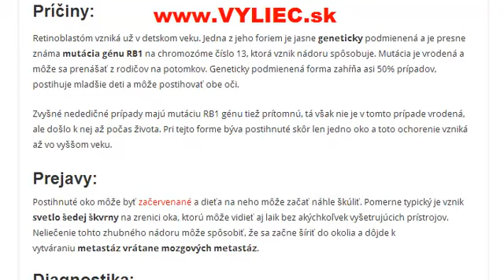Retinoblastóm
Ako sa retinoblastóm prejavuje, ako ho diagnostikovať a liečiť?